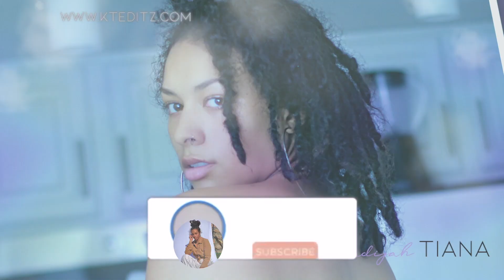3 Years of Freeform Locs Montage | With Photos and Video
Hey lovelies! I know I am super late as per usual, but ya girl has been in this freeform loc game officially for three years now!!!